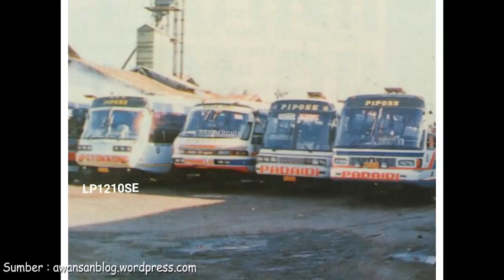57 PO BUS Dengan Nama Singkatan di Indonesia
Guys kali ini saya akan membagikan infomasi terkait 56 PO Bus yang menggunakan nama singkatan beserta kepanjangannya. Mau tau bus apa saja ? Simak videonya sampe habis Maszeeeh

Endorsement & Business:
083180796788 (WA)